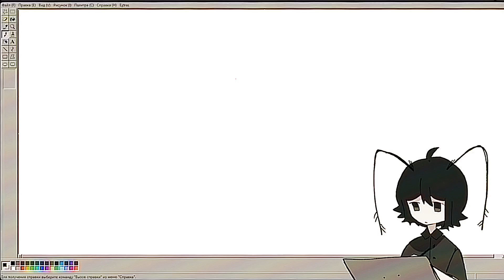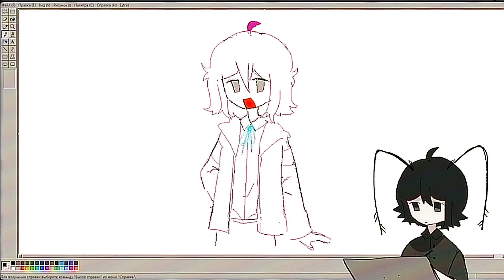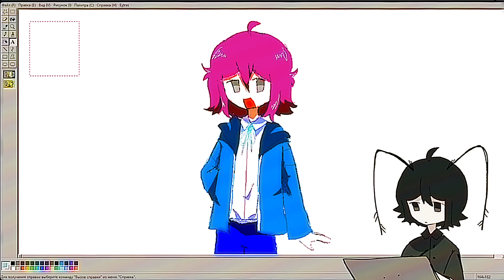Paint Windows XP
Character: Momo - Aconite